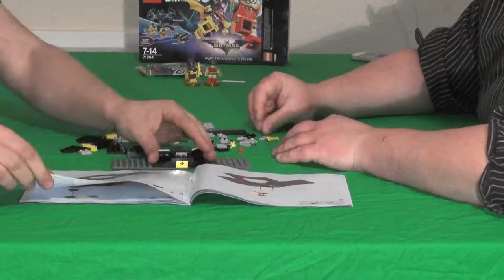Let`s build "Lego Dimensions" Zeitraffer-Special "Staffel 2"